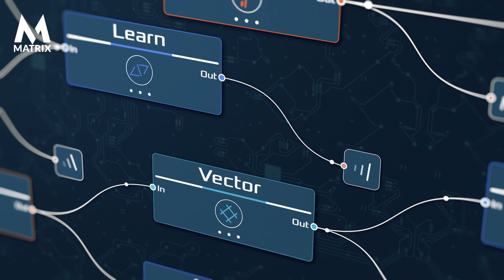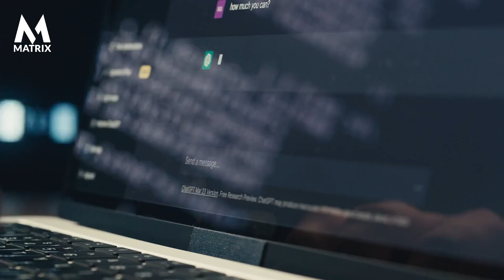Autonomous Marketing Operations AI Agentic Systems - Matrix Marketing Group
We are in a world where marketing isn't just about reaching out and truly understanding and anticipating your needs. Welcome to the future of marketing.

Traditional marketing methods struggle to keep pace with modern consumers' heightened expectations and rapid technological advancements. Print, television, direct mail, and telemarketing all have their place, but consumers today are digital creatures.

Legacy channels are waning in value compared to the staggering positive disruption rate, and AI is bringing value to the digital landscape. HubSpot has focused mainly on building tools that can empower marketing teams to execute campaigns.

But AI has changed that forever. It’s no longer about tools for humans to drive but rather engines that autonomously feed on data to deliver results. The linear "customer journeys," developed mostly by marketers, will die quickly. It’s about following that consumer wherever they may go and providing value in the moment that matters. Technology has finally delivered the ability to do just that; machines can deliver it better than any human.

The marketing sector has transformed over the past decade, driven by an influx of big data. The integration of AI technologies in the last 18 months marks a pivotal shift, providing tools that can transform data into action and revenue.

Companies like MatrixLabX are leading this change by deploying AI on top of proprietary consumer data to drive their autonomous marketing platform. With AI built into the core, MatrixLabX's AI agentic platform enables the analysis and application of data at a scale and speed that human capabilities couldn’t rival. Navigating the post-cookie era with advanced identity solutions is crucial for digital marketers.

MatrixLabX’s response to this challenge is its advanced identity resolution capabilities, ensuring personalized marketing experiences continue uninterrupted.

MatrixLabX focuses on activating owned channels such as social, email, and text to address rising costs and declining engagement in traditional advertising. Studies show consumers want more content and offers from brands via email than any ad unit.

MatrixLabX’s platform triggers the optimal offer via owned channels, reducing marketing costs and boosting effectiveness. Personalization is at the heart of modern marketing, driven by consumer demand for experiences tailored to individual preferences.

MatrixLabX’s autonomous marketing platform delivers personalization at scale, creating a seamless omnichannel experience that resonates with consumers. Join the evolution of AI and sign up for the MatrixLabX Road Map at matrixmarketinggroup.com.